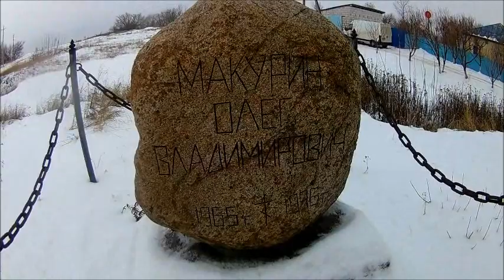Село Владимировка , Лискинский район , съёмка 01.01.2021 года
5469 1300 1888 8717